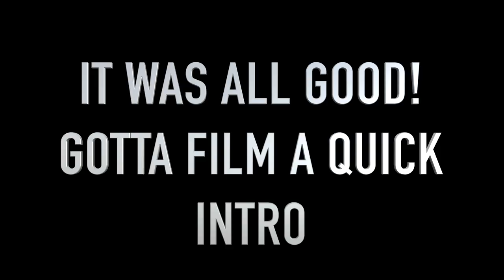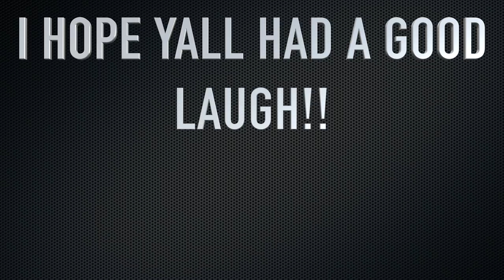Fishing bloopers and Fails Compilation!!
This video features some of my fishing bloopers and fails over the past year and a half. Plus some appearances from my friends, we fish hard and get into some crazy situations. Feel free to laugh at my pain!!

SOCIAL MEDIA SPOTS
Fish Brain: Atypical
Go Fund Me ( yak Accident)

Costa sunglasses
Action camera
Case for better sound
Battery pack for camera
Mic. for clear audio
Windscreen for Mic
BIG CAMERA - OLD DSLR
Tripod for tricky recording